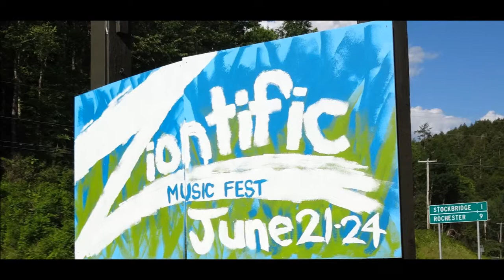Ziontific 3 ~ AudioInFlux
AudioInFlux performs at the 3rd annual Ziontific Summer Solstice Music Festival held at Stockbridge, Vermont in June 2013...